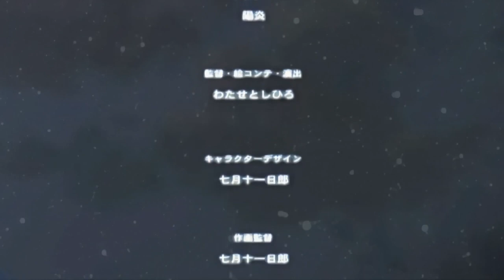Hajimete no Orusuban E01 (no people)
First episode of 2020 Japanese animation based on visual novel by ZERO, where every frame with people has been removed.